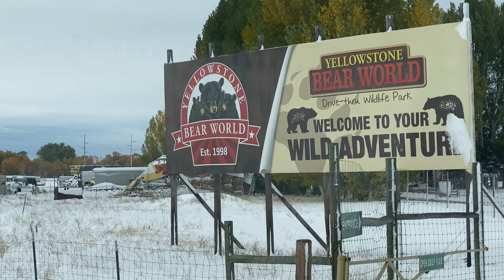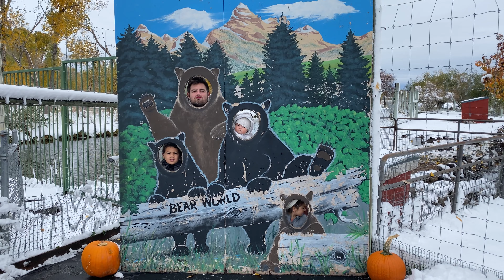FEEDING BABY BEARS!!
Our little explorers had so much fun bear watching at Yellowstone Bear World! The snow hit the night before but that didn't keep us from having a blast! And I got to feed the baby bears!! So adorable and so much fun!